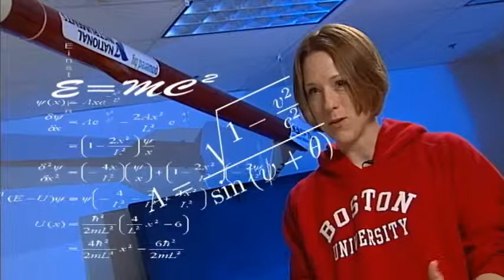Mission Controlled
Flight Dynamics Officer Jenny Gruber ('99) designs the flight plans that get NASA spacecraft safely back to earth.